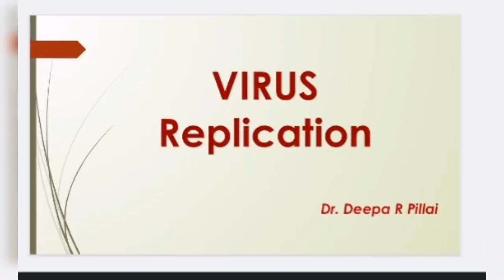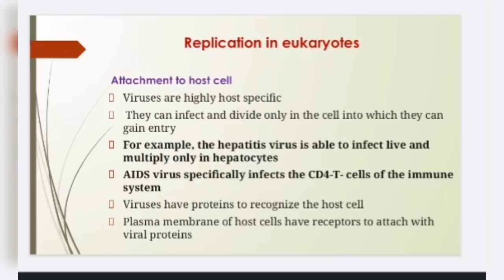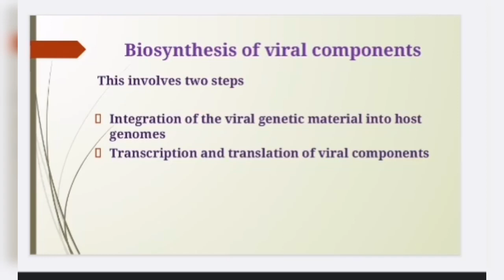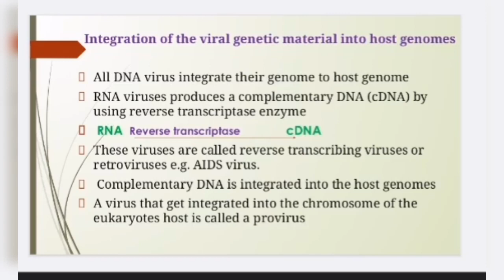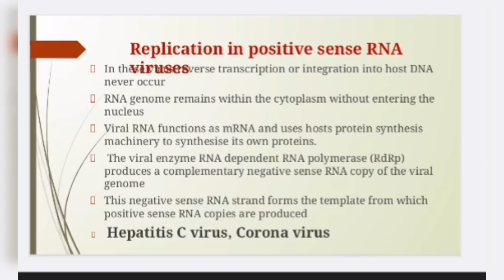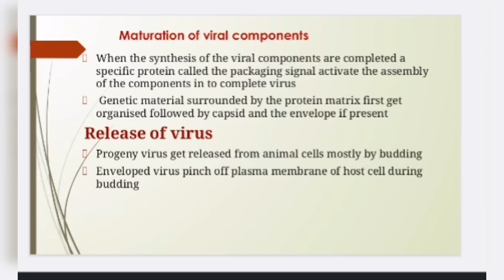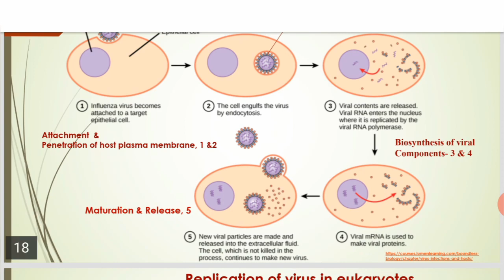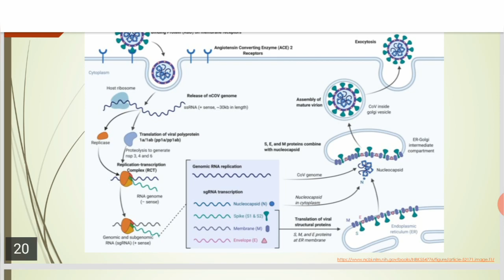virus replication in eukaryotes